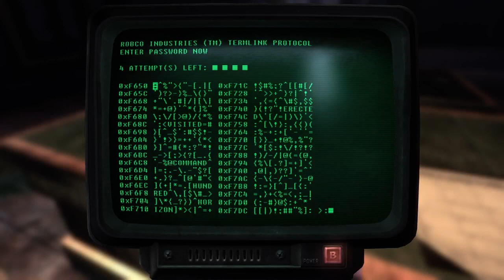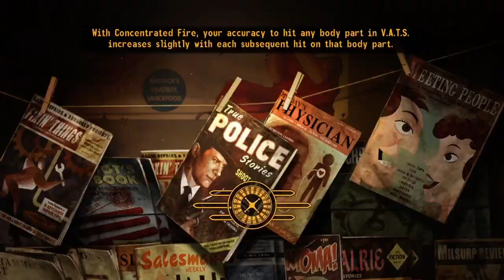Fallout: New Vegas Dead Money Pt. 24 - Sierra Madre Casino Pt. 6:Curtain Call At The Tampico Pt. 1